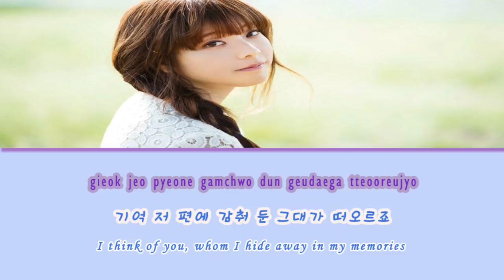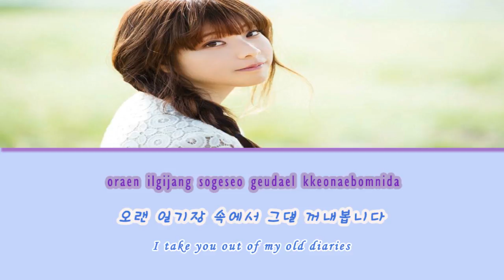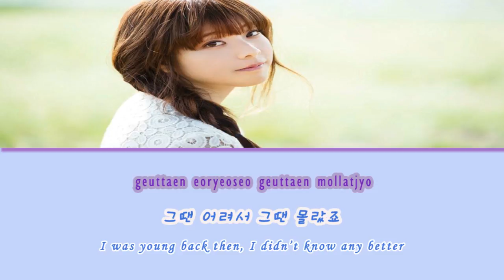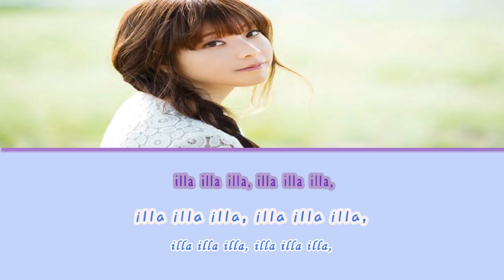[Rom/Han/Eng] Juniel - Illa Illa Lyrics